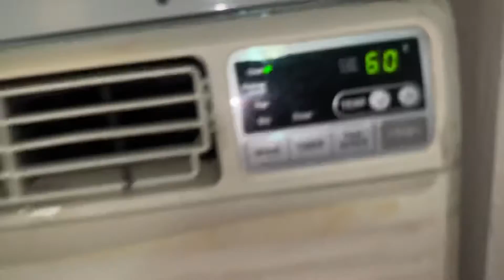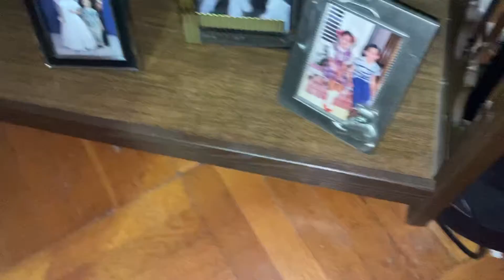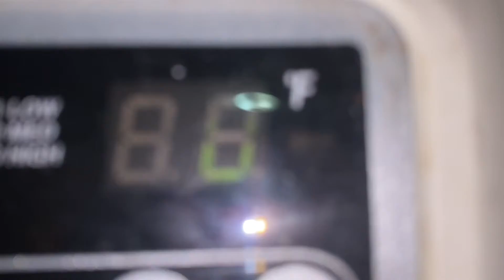NEW LG Air Conditioner, Mon Jul 12 2021 Videos Made For Kids